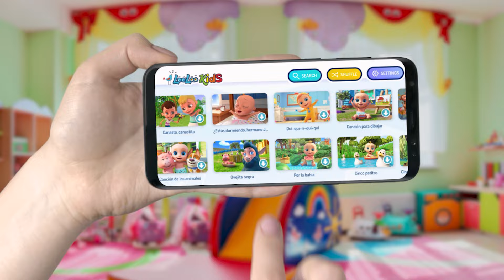LooLoo Compilado de clips 30 min enganchados | Canciones Infantiles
Canciones infantiles populares en un LooLoo compilado de clips 30 min enganchados. ¡Canta con nosotros Un Marinero Fue Al Mar, ChuChuWa y muchas más 👶SPOTIFY 📢Descargue nuestra aplicación

Tus hijos se reirán sorprendidos cuando vean estos dibujos animados y escuchen la divertida canción. En Canciones Infantiles LooLoo sabemos que los niños son felices, curiosos y creativos. Por eso, hacemos animaciones infantiles en 3D en Full HD para estimular su imaginación y llenar sus corazones de alegría y asombro.

✅Escucha tus canciones infantiles favoritas:

00:00 Un Marinero Fue Al Mar
03:09 ChuChuWa
06:37 Por la bahia
08:17 El Zapatero
10:17 Ganso Ganso
11:52 Lubilú
14:04 Cinco Monitos
16:20 Cinco Patitos
18:10 Un Pequeńo Dedo
20:32 Siete Días
22:29 Cocinemos Pastelitos
25:02 Me Gusta Jugar
27:32 Diez En La Cama

✅Letras

Un marinero fue al mar mar mar
A ver qué podía ver ver ver
Y todo lo que pudo ver ver ver
Fue el fondo del mar azul zul zul

¡Una estrella de mar!

Fue una estrella de mar mar mar

¡Un cangrejo!

Fue un cangrejo de mar mar mar

LooLoo Canciones Infantiles es el lugar donde los niños encuentran todas sus rimas infantiles favoritas y canciones con Letras. Nuestros divertidos videos animados en 3D están perfectamente adaptados para su desarrollo, y los niños disfrutan aprendiendo cosas nuevas mientras ven los videos y nuestras listas de reproducción cuidadosamente seleccionadas.

Estas canciones infantiles, junto con todas nuestras canciones y colecciones de niños, también pueden ser excelentes canciones para aprender el español, ya que ofrecen historias sencillas y felices con Johny y sus amigos para bebés, niños pequeños y preescolares. ¡El aprendizaje de los niños nunca ha sido tan fácil!